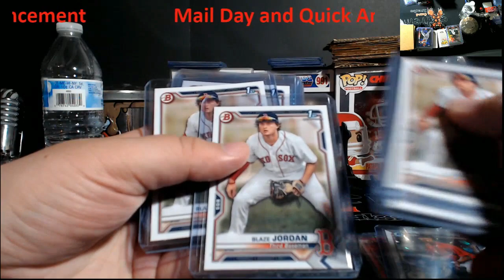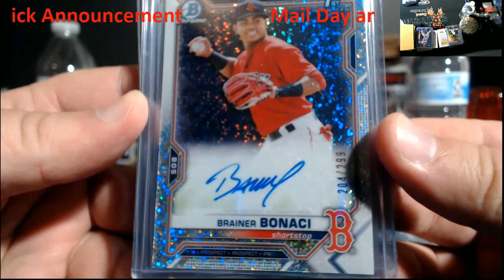Mail Day and Quick Announcement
1811 N Dixie Ave #104

Who do I collect:
Roberto Clemente
Michael Jordan
Nolan Ryan
Sidney Crosby
Vintage Cards